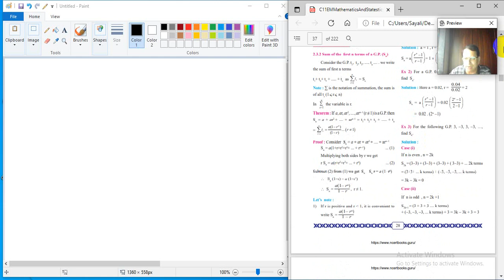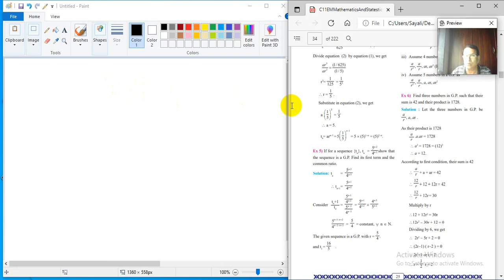XI : Sequences & Series - Lecture 5